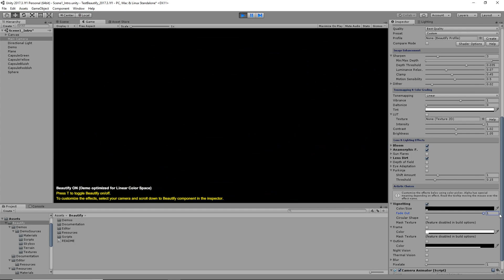Vignetting Fade Out Effect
Vignetting effect darkens the border of the image following a circular shape. Most implementations of vignetting do not allow to darken the complete image.
The Fade Out option included in Beautify 6 increases the width of the vignette and darkens the entire image at the same time which allows to create a complete and cool fade in/out effect.